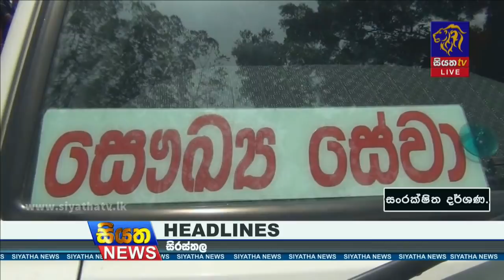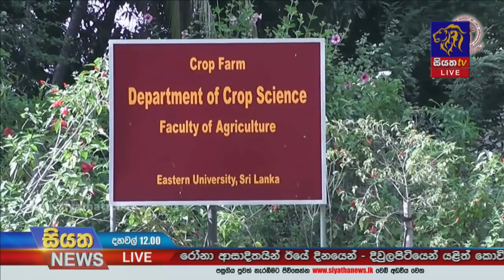Siyatha News | 12.00 PM | 22 - 04 - 2021